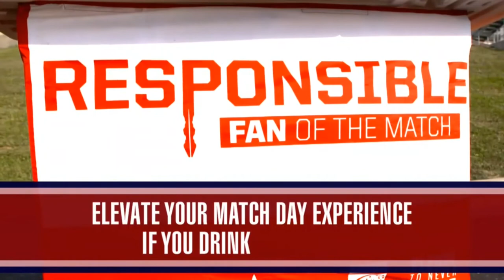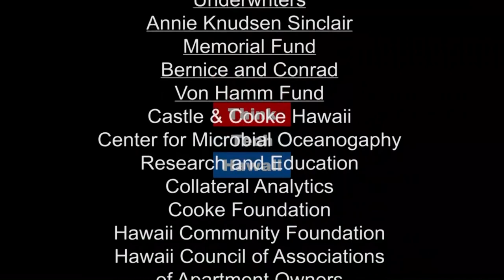The ACLUs Views on Legal Issues and Developments in Hawaii Community Matters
Matteo Caballero, Esxecutrive Direcdtor of the ACLU in Hawaii will fill us in on the latest issues in which the ACLU has taken a position  The host for this episode is Tim Apicella.  The guest for this episode is Matteo Caballero.